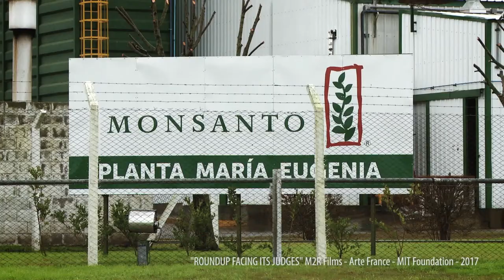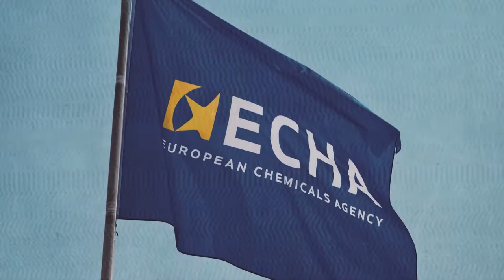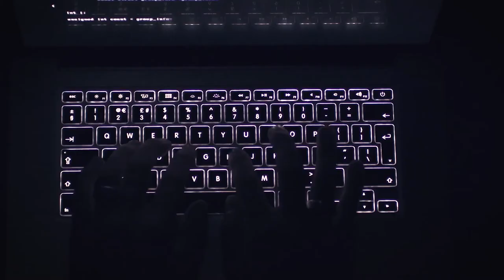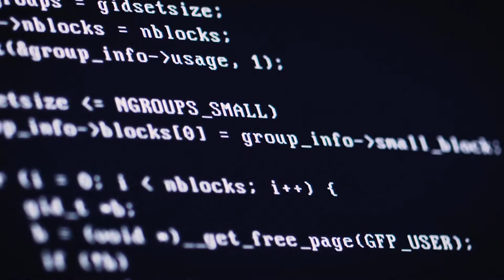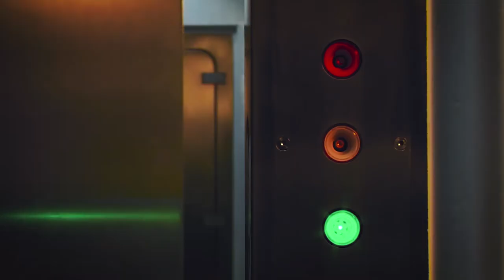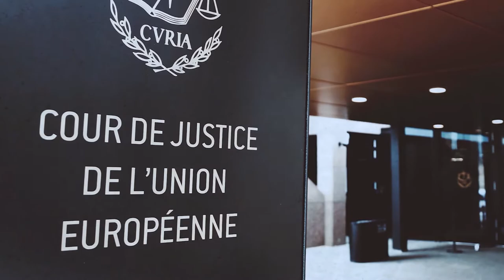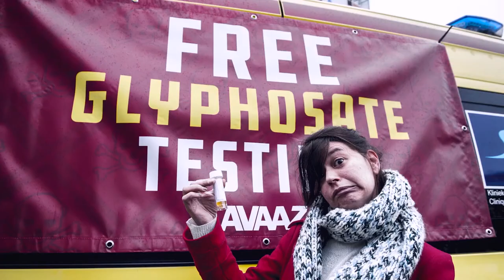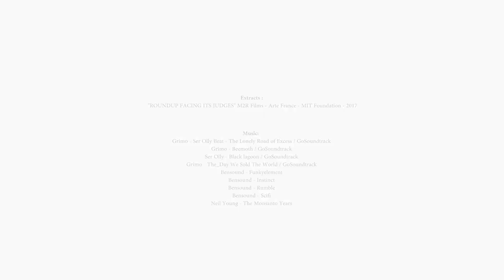Monsantos giftige Tricksereien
Die Monsanto Papers sind geheime, interne Dokumente, die nun dank über 10.000 Bäuerinnen und Bauern veröffentlicht wurden. Sie verklagen Monsanto, da der Unkrautvernichter Glyphosat bei ihnen die Non-Hodgkins Lymphom genannte Krebsart verursacht haben soll. Die Dokumente zeigen die verschiedenen Strategien und Taktiken, die Monsanto nutzt, um die Zulassung seines giftigen Verkaufsschlagers RoundUp sicherzustellen – trotz der klaren Gefahren für Mensch und Umwelt. Unsere Kurz-Doku informiert über Monsantos giftige Tricksereien.